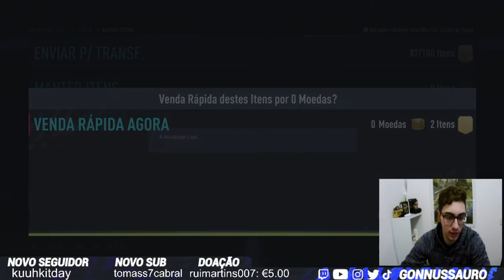ABRI 68 PICKS 75+ E MUITOS PACKS PARA MELHORAR MUITO A EQUIPA! - FIFA 22 RTG PRIMEIRO DONO #10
Se quiseres ter COACH comigo manda mensagem no Twitter ou Instagram para te dar os detalhes de como funciona o COACH!

Novo episódio da nossa série de PRIMEIRO DONO! Hoje abri 86 picks 75+!